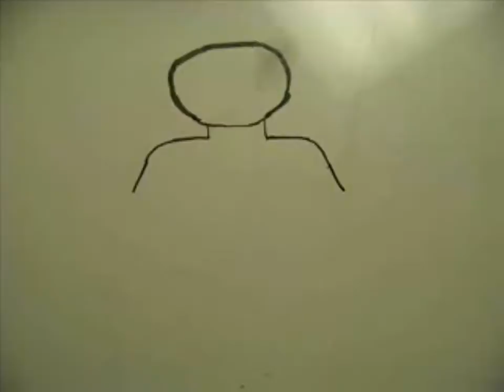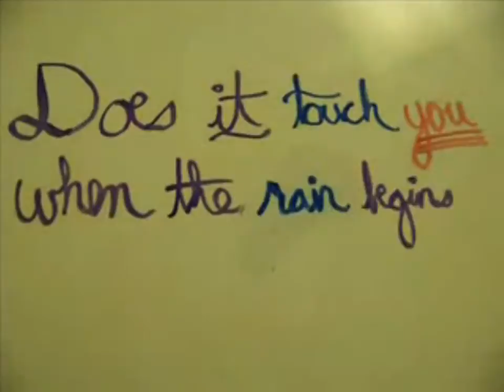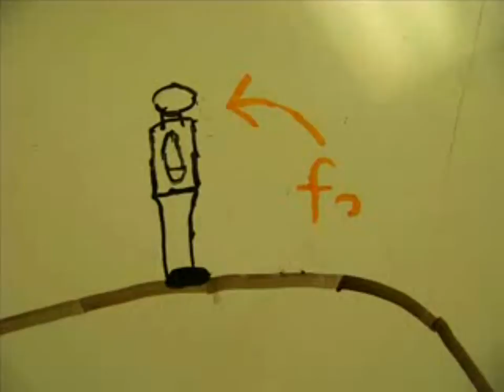rain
klingensmith / morris / the beatles / rain
theme music / 11/11/2014